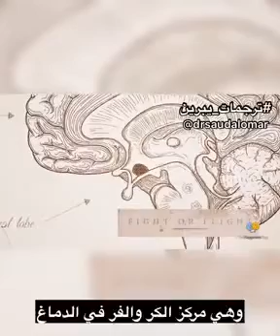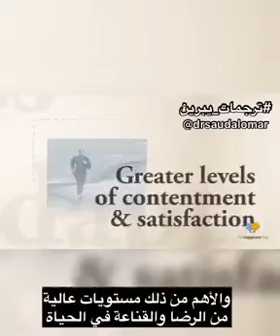ما هو تأثير اليقظة الذهنية على الدماغ؟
هذا المقطع العلمي يشرح اليقظة الذهنية وفائدتها وتأثيرها على الجسم والدماغ🧠

المقطع من اختيار وتدقيق الدكتور سعود العمر
حسابه على تويتر: